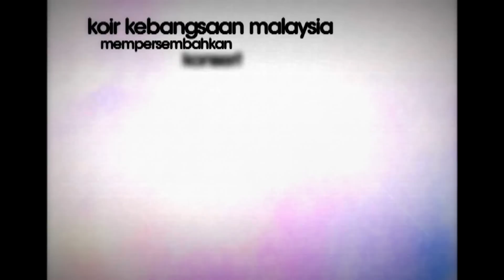Konsert Dir....Tribute to Sudirman by Koir Kebangsaan Malaysia 2012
Selepas 20 tahun pemergian Allahyarham Dato' Sudirman Hj Arshad, namun lagu-lagu ciptaan serta nyanyiannya yang cukup dekat dengan budaya serta kehidupan masyarakat seharian masih lagi segar dalam ingatan. Sebagai satu penghormatan dan tribute kepada ikon muzik Malaysia ini, Koir Kebangsaan yang genap 20 tahun penubuhannya akan mempersembahkan Konsert Dir... Koir Kebangsaan Malaysia.

Konsert yang berkonsep muzikal pop dan teaterikal menerusi gabungan irama dan lagu ini turut memuatkan 24 buah lagu, yang menceritakan perjalanan seni Allahyarham Sudirman Hj. Arshad yang sarat dengan pelbagai pancaroba dan warna warni kehidupan. Konsert Dir...KKM akan diadakan di Auditorium DBKL, Jalan Raja Laut pada 7 dan 8 Julai 2012 jam 8.30 malam. Tiket hanya RM 10, RM 20 dan RM 30 sahaja. Layari untuk sebarang pembelian dan tempahan tiket. Pertanyaan lanjut hubungi 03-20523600 atau 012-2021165.